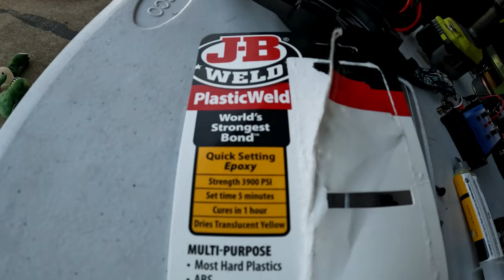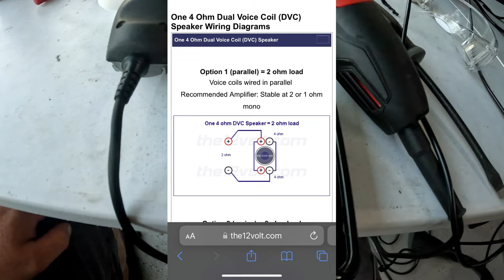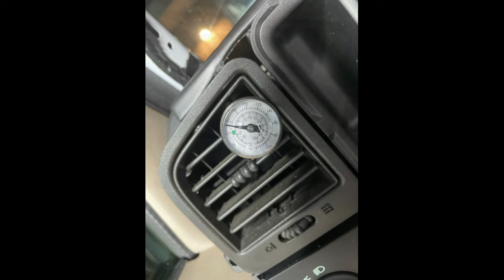Factory Bose Sub Upgrade For Your Truck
Factory Bose Speaker Upgrade for my 2006 GMC SEIRRA  with Infinity reference speakers and a Kicker CWRT 6.75 IN subwoofer, all of this works amazing running and retaining the factory Bose Amp this will will work for  99 - 07 CHEVY SILVERADO TAHOE SUBURBAN AND GMC SEIRRA YUKON YUKON XL. All products I used are linked below from Crutchfield so if this is your first time they have the best customer service to help you out If you ever need it…PS check product link for a good sub alternative let me know if you try it 🤘🏻

DOOR SPEAKERS

SPEAKER BAFFLES HELP OUT THE SOUND QUALITY ALOT

SUB FOR CENTER CONSOLE

has Dual 2 ohm voice coil, and it’s the same size as the Bose Let Me Know if you try it and if it works out! Should Be A More Direct Replacement but has a higher power rating so not sure how it would respond .

This one Has A Better Power Rating for the Smaller factory amp but is 4ohm and would have to be wired the same as the kicker i installed but is still a 61/2 so would fit better as well !

00:00 INTRO
00:50 DISASSEMBLY
09:33 TRIMMING FOR CLEARENCE
13:55 WIRING
16:15 FINAL PRODUCT AND SOUND TEST
20:40 PROJECT BACK STORIE
22:14 FINAL REVIEW